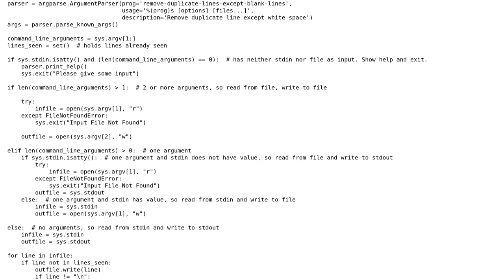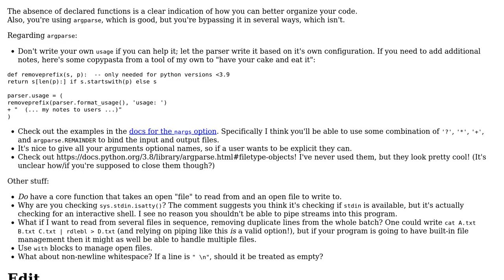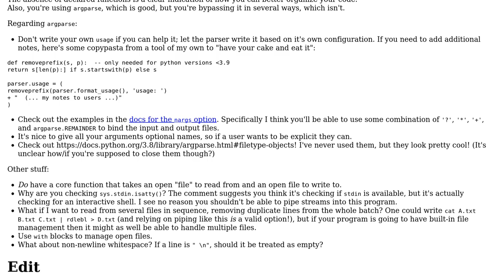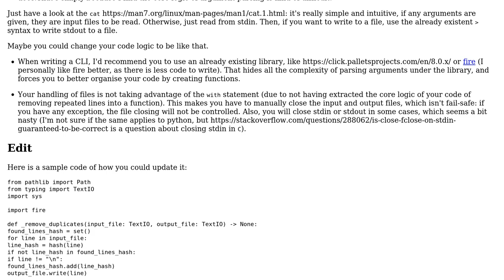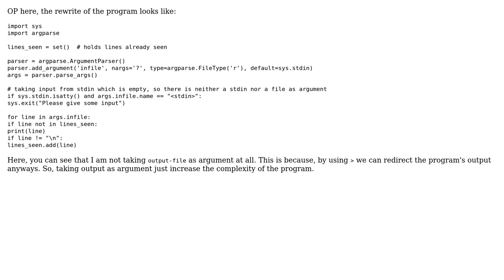Template For a CLI Application (3 Solutions!!)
Template For a CLI Application

With thanks & praise to God, and with thanks to the many people who have made this project possible! | Content (except music & images) licensed under CC BY-SA | Music | Images & others | With thanks to user ShapeOfMatter user Reinderien user Miguel Alorda user blueray and the Stack Exchange Network Trademarks are property of their respective owners. You are responsible for your own actions.